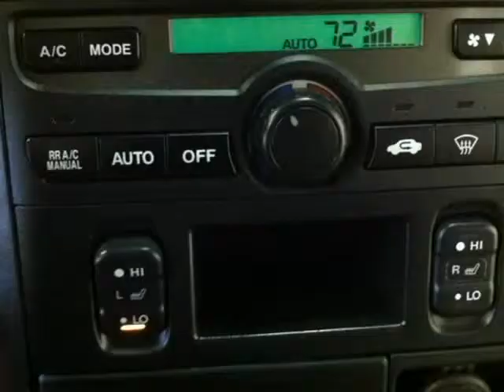2004 HONDA PILOT (Duluth, Georgia)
CLEAN CARFAX CERTIFIED and Clean Title! Gorgeous ALL WHEEL DRIVE with Custom Chrome TEZSEN Rims. Third Row Seating and FULLY LOADED. Remote Entry, Cruise Control, Chrome Step Side Rails, Heated Seats, and Premium Sound System. The Pilot is the Honda of sport-utilities, and its strengths should please anyone shopping for a mid-size SUV.It delivers efficiency in packaging and operation, first-rate build quality and Honda&#039;s reputation for reliability and durability.The Pilot packs eight...